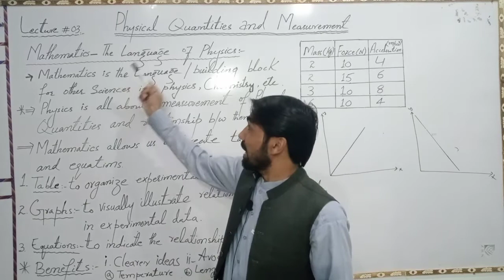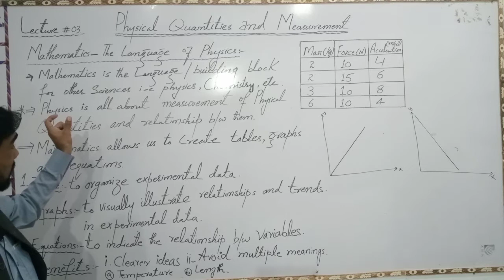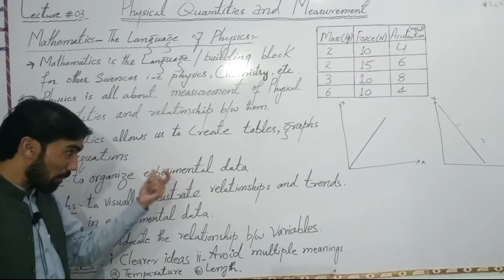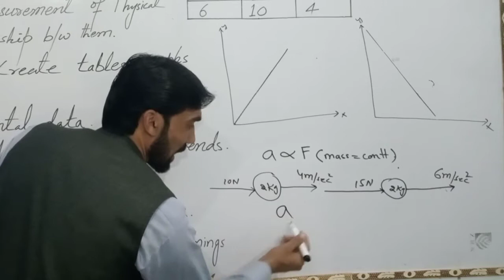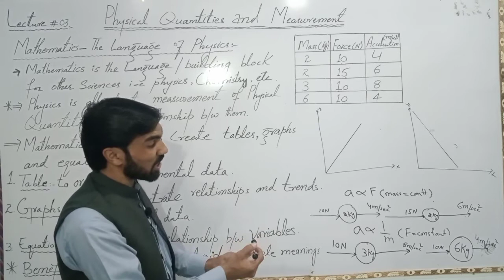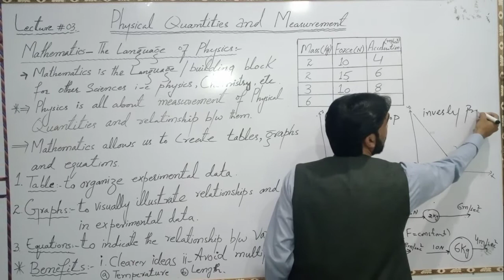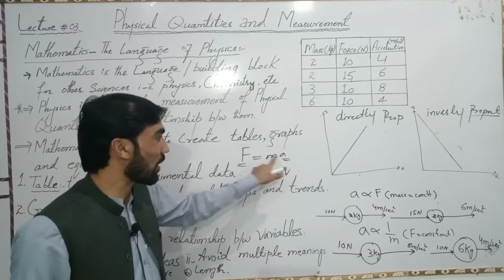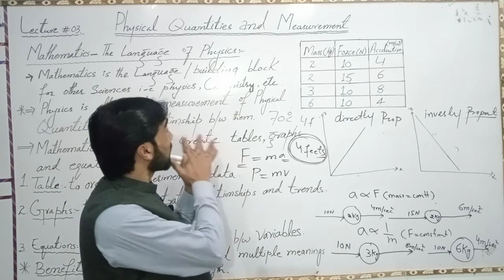Mathematics- the language of physics | Class: 9th, lec: 03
Shahab Online Academy |

In this lecture we have explained that mathematics is the language/ building block of physics and also explained that how mathematics helps us to express/show the relationship between physical quantities and measurements.
Mathematics allows us to create tables, graphs and equations.
This lecture also provides you the benefits of incorporating mathematics into physics.

Mathematicsand physics
Mathematics as language of physics.